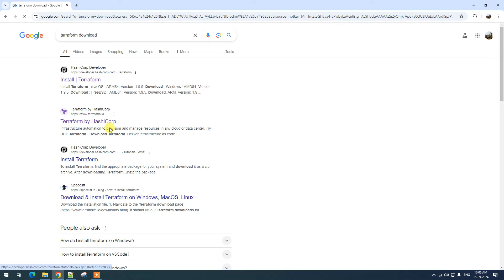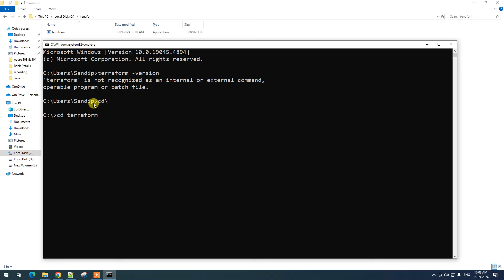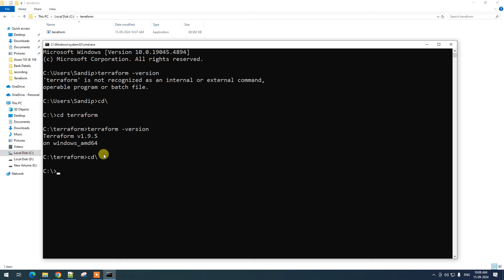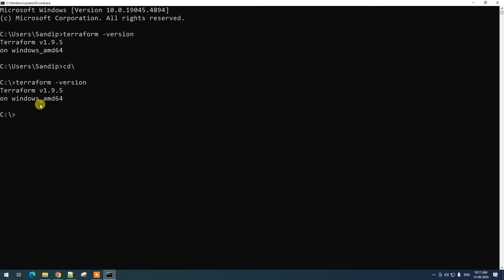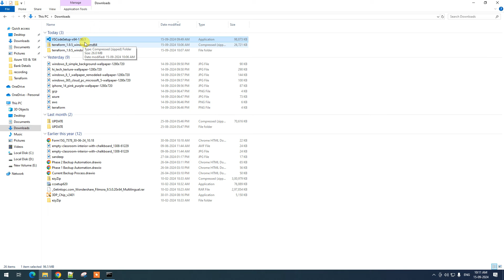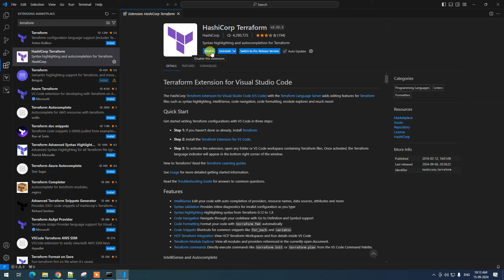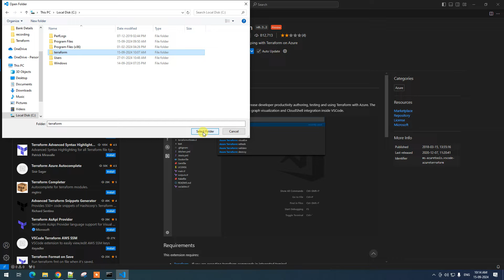Lec-3 - Terraform In Hindi - Terraform Installation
This video series about terraform tutorials